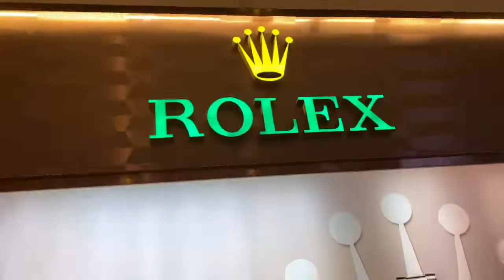Our First VLOG mga ka YANGDONG’s 😂